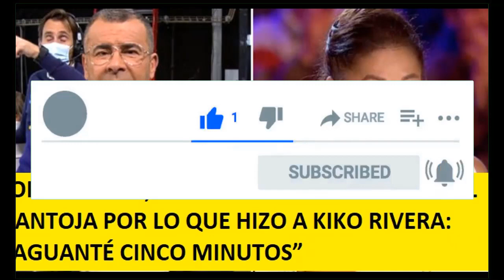JORGE JAVIER, SE CARGA A ISABEL PANTOJA POR LO QUE HIZO A KIKO RIVERA: “AGUANTÉ CINCO MINUTOS”